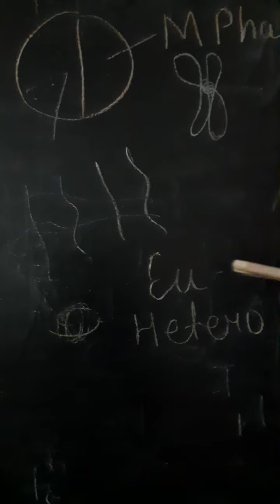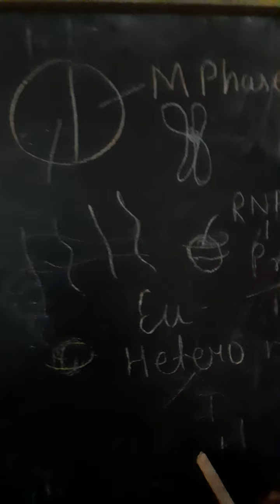26 August 2020 DNA as a genetic material (various experiments) class 12